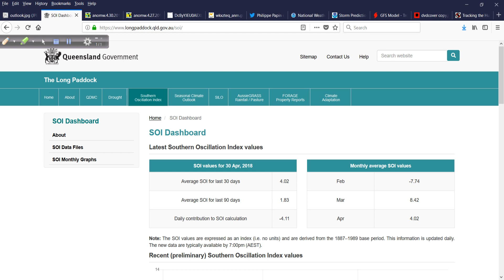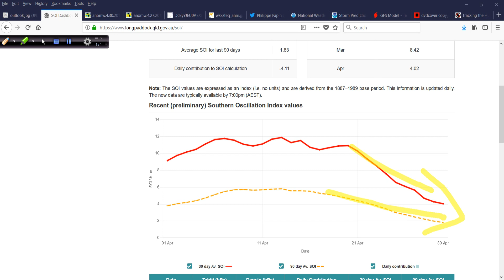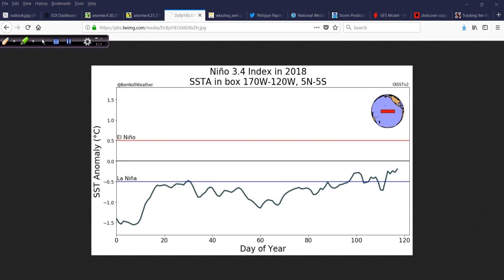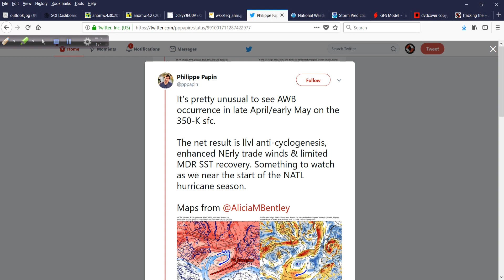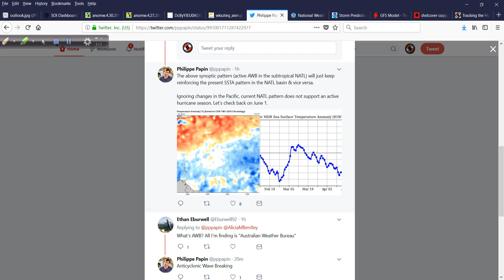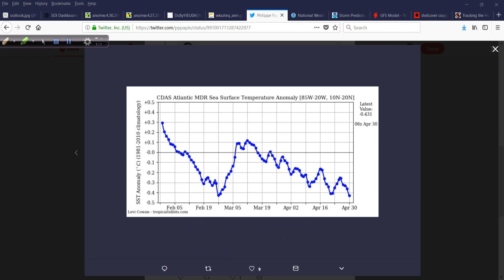April 30, 2018 Off-Season Hurricane Outlook and Discussion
The last day of April and we have a lot to go over. It seems as though conditions are not going to be nearly the same as they were in 2017 in terms of SST across the Pacific and the deep tropics of the Atlantic. I take a look at this and more in this week's update.